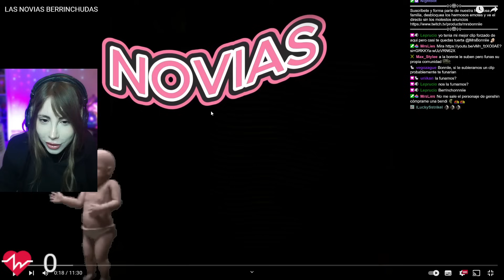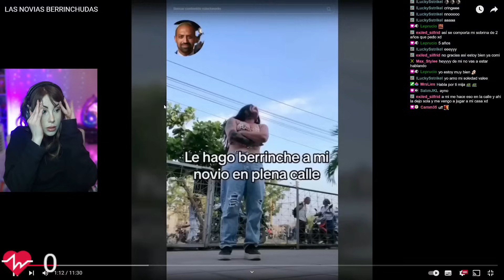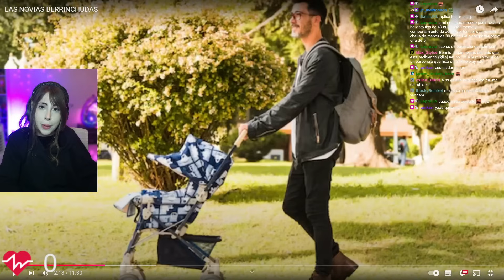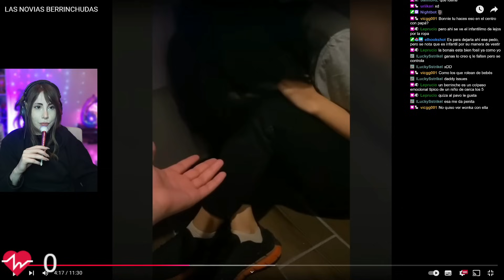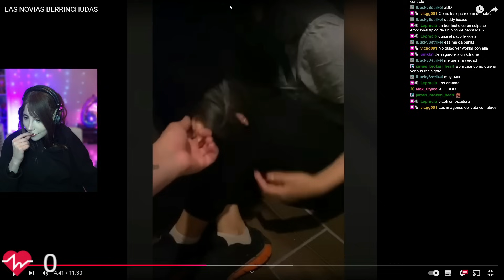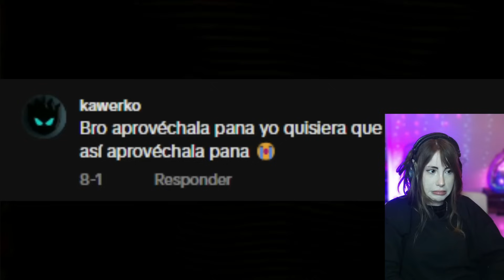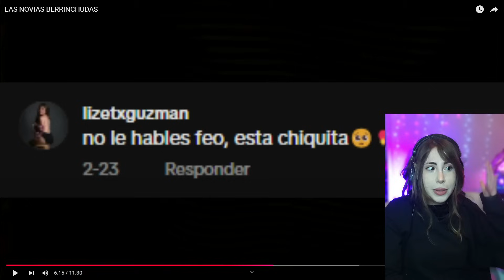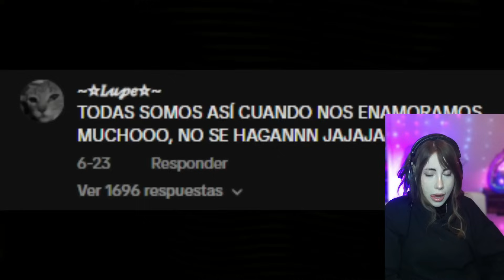LAS NOVIAS BERRINCHUDAS | Reacción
Video de: Brillager
Hago directos todos los días en Twitch